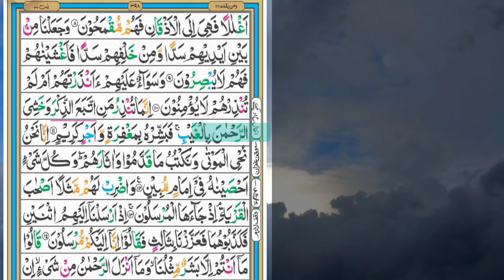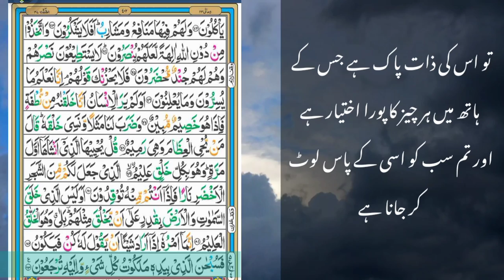surah e Yaseen | Urdu translation | tarjuma | beautiful scenes | heart of Quran tilawat | Yasin